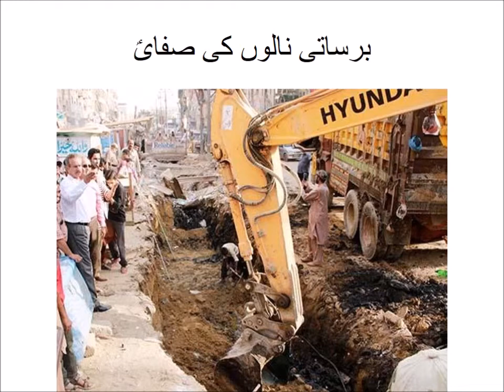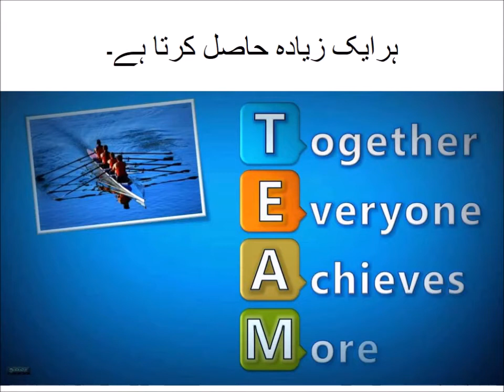اردو کہانی اتفاق میں برکت ہے